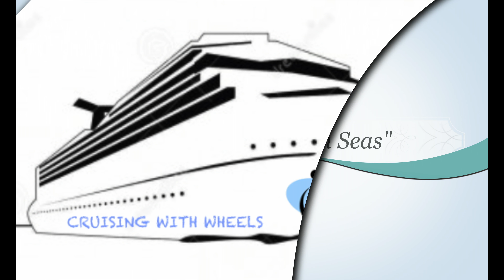Little Mafia Terrorists [Ep 20]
In this installment of "Tales From The High Seas" ) we definitely wanted to sweep the trash out of the shops aboard the NCL Gem.  Watch to find out just what we mean!!

Mailing address -